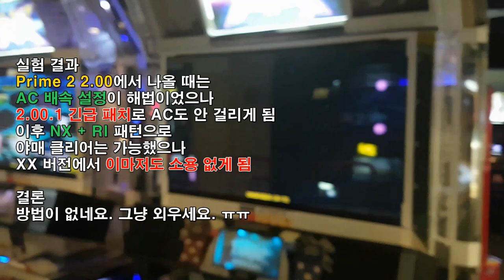트위스트 오브 페이트 S19 😰 예전에 깼던 방법 안 먹혀요 ㅠㅠ 그냥 외우세요 ㅠㅠ Twist of Fate | Pump It Up XX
이 노래가 처음 나왔을 때 강제 1배속 변환에 대응하여 처음에는 배속을 AC로 설정하여 클리어한 유저들이 있었죠. 이에 제작 팀에서는 긴급 패치를 적용하여 AC 설정까지 무시되는 강제 저배속이 유지되었어요.

하지만 지테 님과 JBoy 등이 발견했던 방법. NX + RI 패턴으로 다들 짭잘하게 클리어하고 있었는데... XX 버전이 나오면서 이 방법마저도 소용이 없게 되었어요.

결론 : 제가 예전에 올렸던 동영상 보고 그냥 외우세요. ㅠㅠ;;

※ 이 스텝을 SS 이상으로 클리어하면 술책 8(Gimmick 8) 칭호를 획득할 수 있어요.

술책 7 : 꺼림칙한 S19
술책 8 : 트위스트 오브 페이트 S19
술책 9 : 에브리바디 갓 투 노우 S19(유 갓 투 노우 S17 + 위 갓 투 노우 S17)
술책 10 : 86 S20